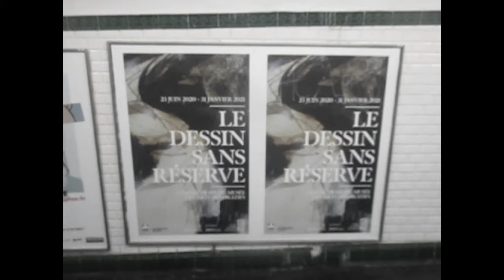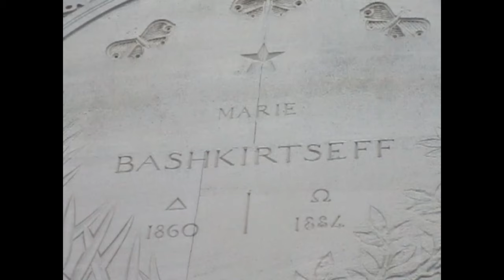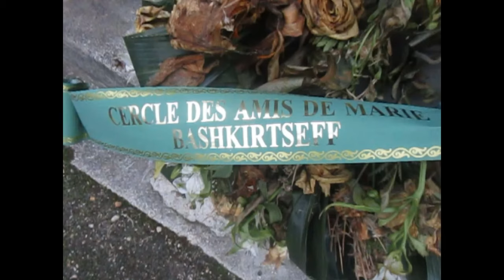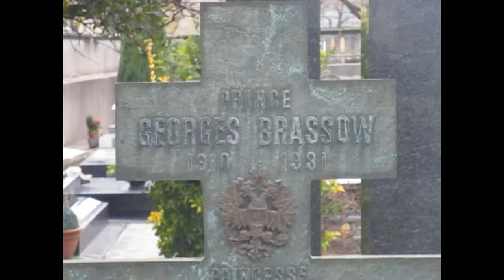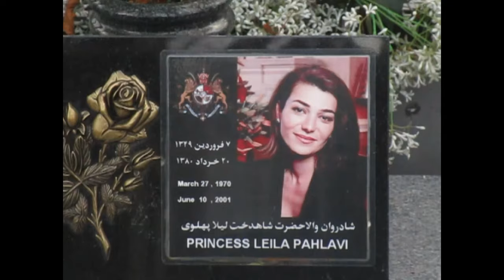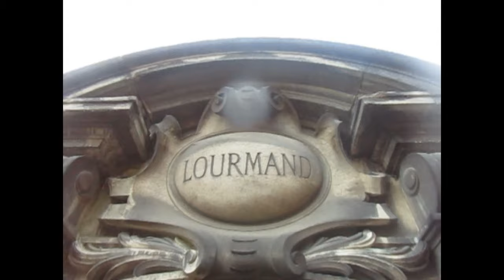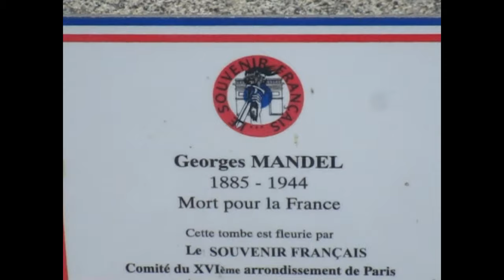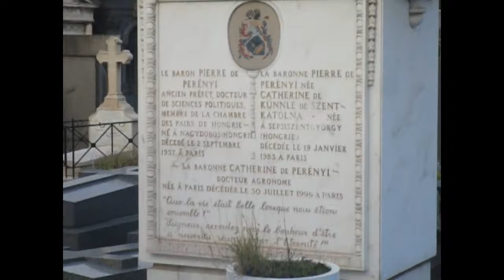Paris & the Pandemic: A December visit to Passy Cemetery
Every Sunday I take viewers on tours of Paris with the occasional visit to other parts of the world. With lockdowns, museum visits, gallery openings, cafes, restaurants, and other attractions are off limits, so I am focusing on parks, graveyards, and churches during this special period.

This is a video concerning my first visit to the Passy Cemetery, the fourth largest cemetery in Paris. Here we see the graves of Manet and many other notable people.

Music: Peacefully by E's Jammy Jams; Spirit of Fire by Jesse Gallagher.